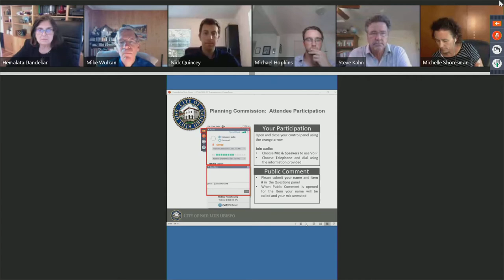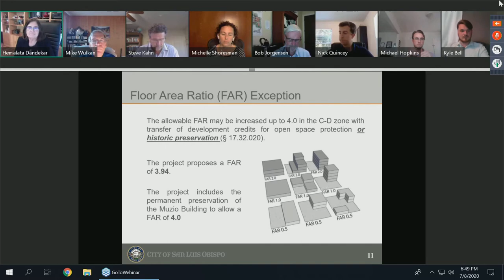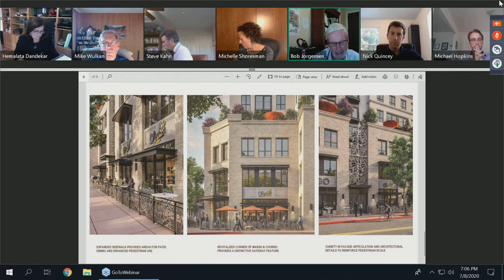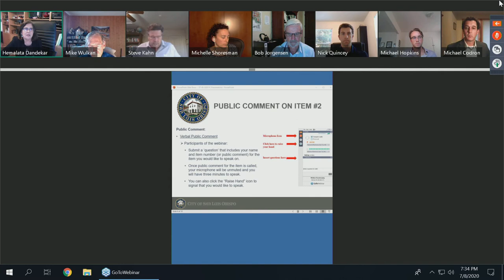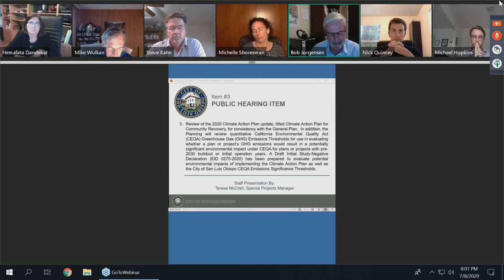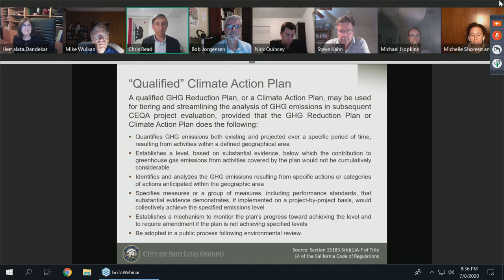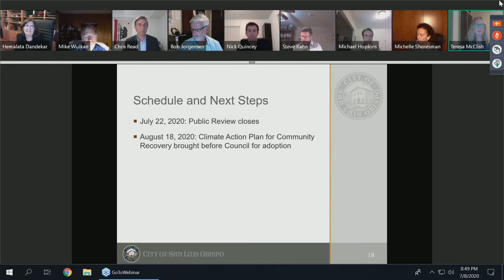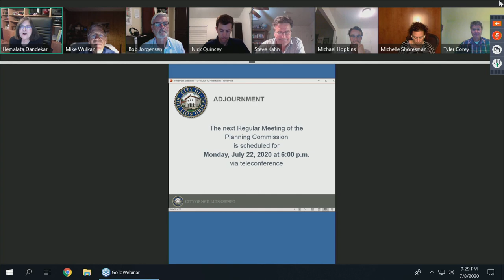Planning Commission Meeting - 07/08/2020